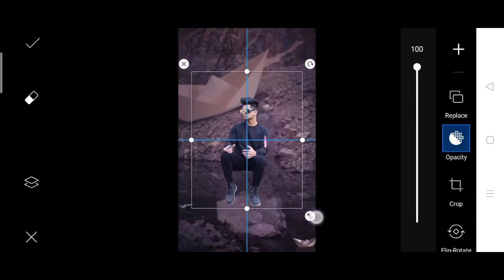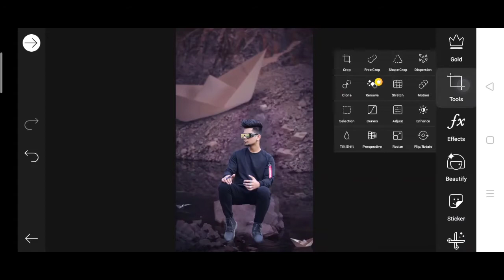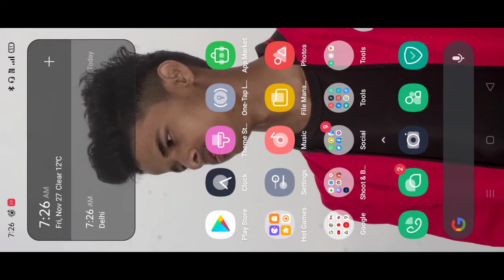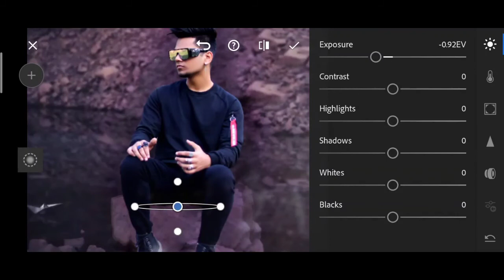Artist Aj Instagram creative photo editing in PicsArt | picsart tutorial